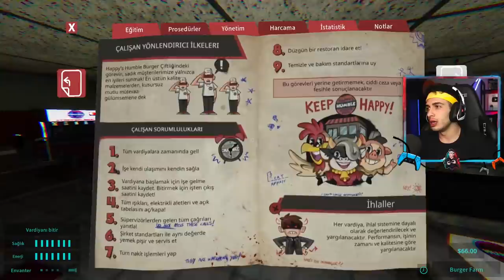DÜNYANIN EN KORKUNÇ HAMBURGERCİSİ! Happy's Humble Burger Farm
Merhabalar ben Mert Gültaş , Oyun kanalıma hoşgeldiniz. Bugün korkunç hamburgerci simulator simülasyon korku oyunu ile karşınızdayım. Şaşırtıcı ilginç komik ve eğlenceli bir oyun videosu oldu. İyi seyirler.